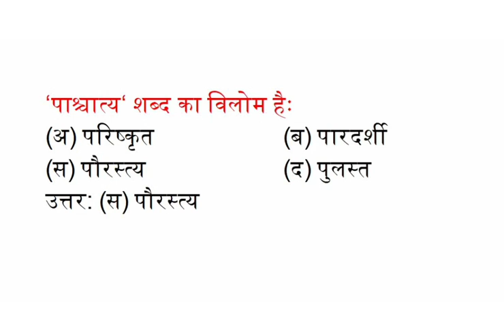‘पाश्चात्य‘ शब्द का विलोम है , ‘पाश्चात्य‘ शब्द का विलोम क्या होगा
‘पाश्चात्य‘ शब्द का विलोम हैः
(अ) परिष्कृत    (ब) पारदर्शी
(स) पौरस्त्य    (द) पुलस्त
उत्तर: (स) पौरस्त्य